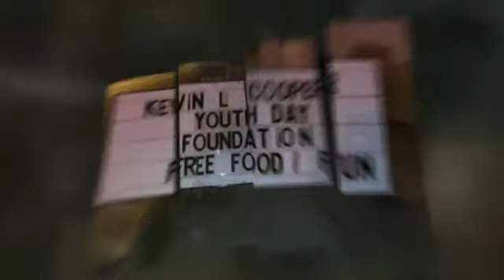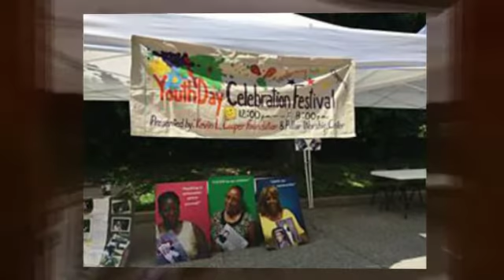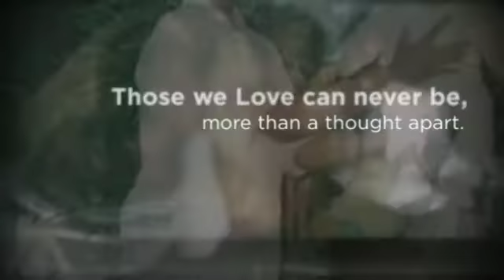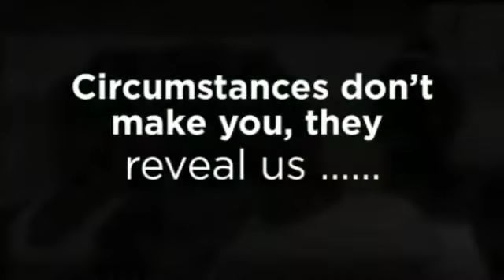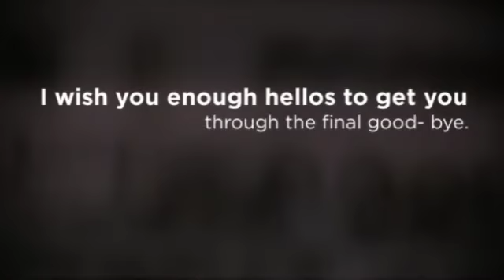The Village of Mother's ~ In loving memory of Kevin L. Cooper 2016